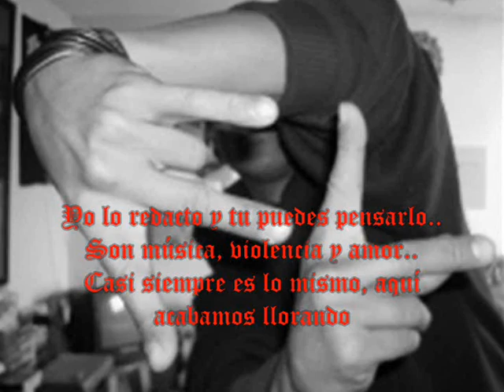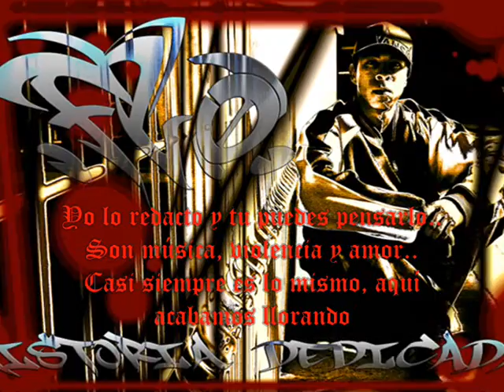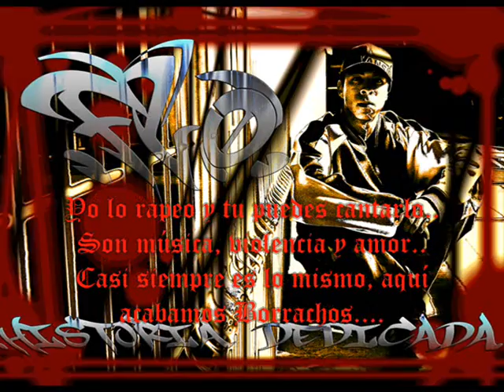04 Against Everything And Myself - Historia Dedicada (Fardo - FLO )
DESCARGA HISTORIA DEDICADA:
Titulo del Album:
Fardoer - Historia Dedicada (2009)
Raperos Mexicanos de: Zapopan, Jalisco, Altagraxia!
Artistas:
Fardoer (MC)
Kachoer (MC)

Lista de Tracks:

01 Intro - Muluka
02 Historia Dedicada
03 Un Puente (Para Ser Libre..)
04 Against Everything And My Self
05 Baile Con La Muerte
06 Delfin
07 Amantes Etereos
08 Divino Amor Que Me Dezangra (Con Kacho)
09 Ojos Con Luz De Estrella
10 Sonrisas Ala Inversa (El Poeta Lloro..)
11 Te nesesito..
12 Fonkie!!
13 Danza De Luciernagas
14 Hijo De Reyes
15 Entre El Amor Y Los Hechos
16 Las Puertas Del Cielo
17 Hombre Honesto
18 Outro..